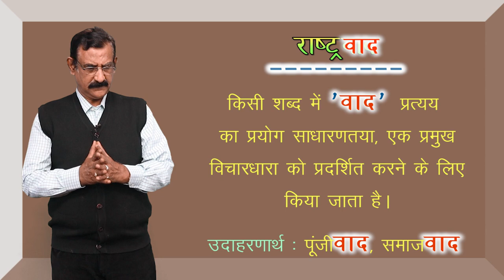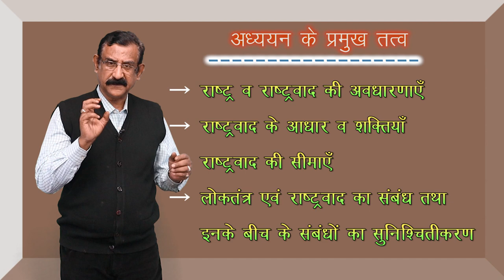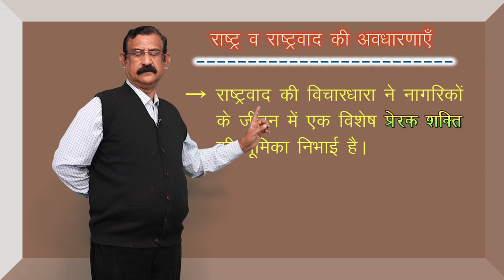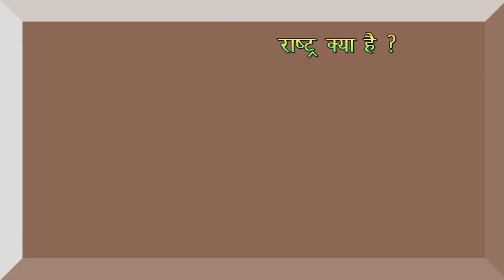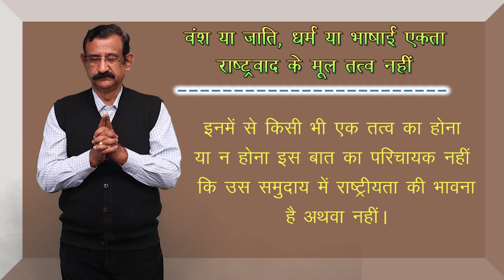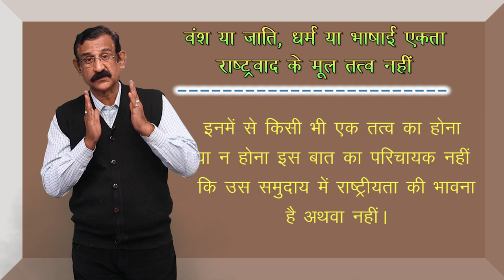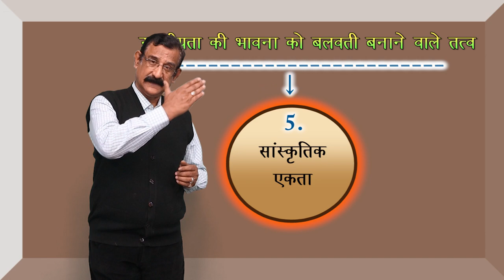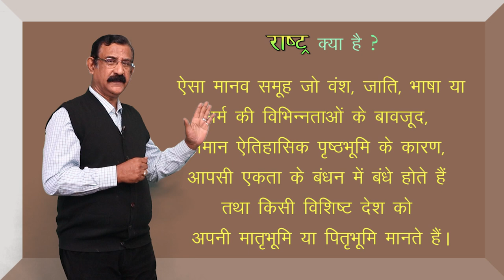CLASS 11th | POLITICAL SCIENCE | CHAPTER - NATIONALISM | राष्ट्रावाद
CLASS 11th | POLITICAL SCIENCE | CHAPTER - NATIONALISM | राष्ट्रावाद | 1